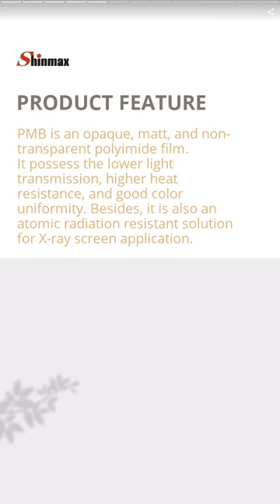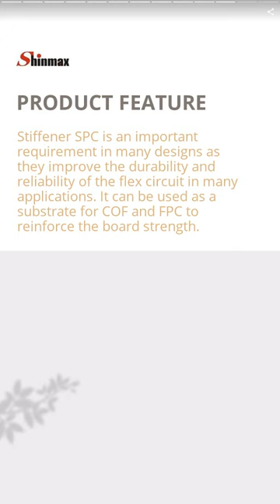Black Polyimide Film (PMB) | SHINMAX TECHNOLOGY LTD. | Taiwantrade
Shinmax Technology Ltd., is a leading manufacturer of Polyimide film, Stiffener, Coverlay, and Die-Cutting
PI Insulations in Taiwan.
We have a lot of experience in developing and producing
innovative and high performance
PI films for our clients.

00:00:00 SHINMAX TECHNOLOGY LTD.
00:00:07 Shinmax Technology Ltd., is a leading manufacturer of Polyimide film, Stiffener, Coverlay, and Die-Cutting PI Insulations in Taiwan. We have a lot of experience in developing and producing innovative and high performance PI films for our clients.
00:00:14 We provide the excellent PI film related products and the unmatched die-cut services to our clients. Regardless of the business scale and complexity, we strive to offer our customers with great products and services to meet our customers' needs.
00:00:21 PRODUCT COLLECTION
00:00:28 Black Polyimide Film (PMB)
00:00:35 PMB is an opaque, matt, and non-transparent polyimide film. It possess the lower light transmission, higher heat resistance, and good color uniformity. Besides, it is also an atomic radiation resistant solution for X-ray screen application.
00:00:42 Thermal Conductive Polyimide Film (PIT)
00:00:49 PIT is a homogeneous film with the best thermal conductivity ≧ 0.38 W/m·K. it is the best solution in controlling and managing heating issue in the applications such as converters, transformers, Cell Phone, and FPC.
00:00:56 Normal Polyimide Film (PIF)
00:01:03 PIF is a kind of heat resistant film possessing excellent physical, chemical, and electrical properties, which performs successfully in the wide range of temperature . Besides, it is also an atomic radiation resistance insulation material.
00:01:10 Flex Circuit Stiffener (SPC)
00:01:17 Stiffener SPC is an important requirement in many designs as they improve the durability and reliability of the flex circuit in many applications. It can be used as a substrate for COF and FPC to reinforce the board strength.
00:01:24